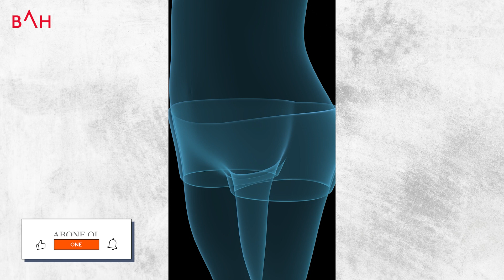Mide botoksu mu ? Mide balonu mu ?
Genel Cerrahi Uzmanı Op.Dr. Sedat Ocak anlatıyor